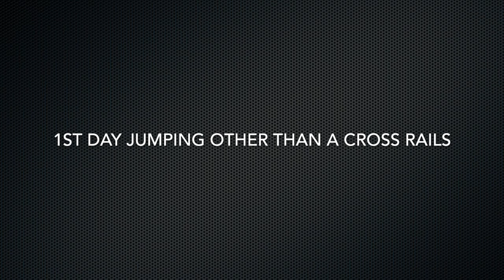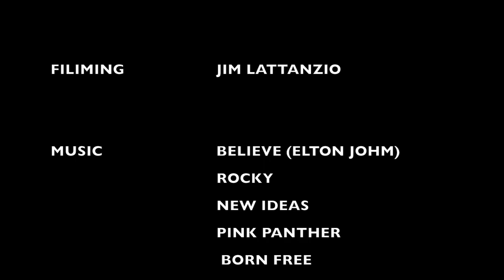ON CRUISE CONTROL - THOROUGHBRED SPORT HORSES